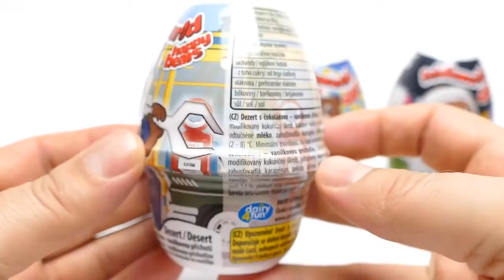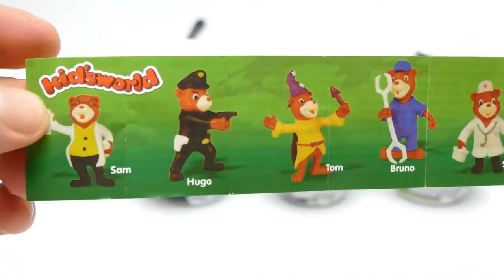Aprender colores con Juguete para niñosKidsworld Bear Edition - Dessert with Surprise Toys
Aprender colores con Juguete para niños 26Kidsworld Bear Edition - Dessert with Surprise Toys - a new YouTube Unboxing Video for collectors, babies, toddlers, kids & families